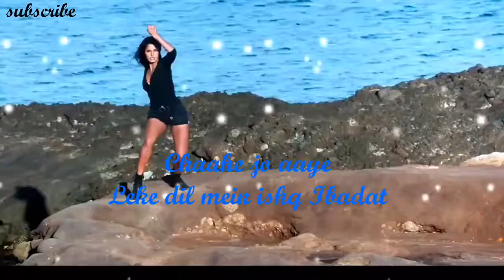Lovely song I hope you like Bulbul